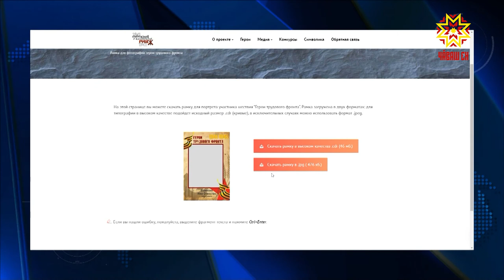«Ĕç фрончĕн паттăрĕсем» акци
Чăваш Енре кăçал «Ĕç фрончĕн паттăрĕсем» акци ирттерме палăртнă, малашне çулленех «Вилĕмсĕр полк» вăхăтĕнче ĕç паттăрĕсен сăн ÿкерчĕкĕсене йăтнă колонна утĕ. Кăçаллăха вара коронавирус сарăлас хăрушлăх пĕтменрен пулăмсем онлайн иртĕç.